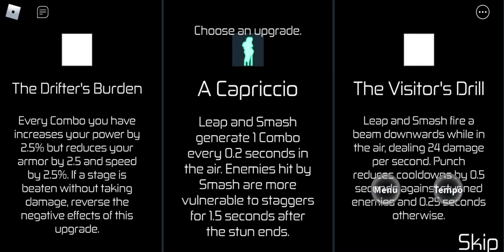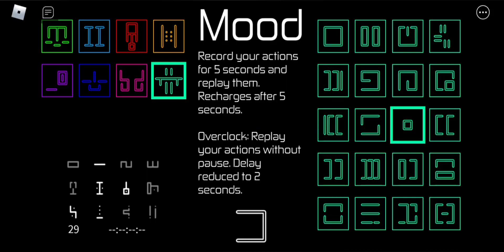Roblox BREAKING THE GAME With Parting and Mood in Hours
In this video, I played Roblox Hours and broke the game with Parting and Mood tempo. I somehow survived the lag and it did not crash... In this Roblox game, you can control time and fight enemies.